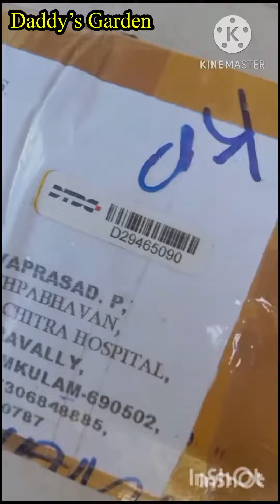Do you know what happened when the customer received the Orchid plants safely..